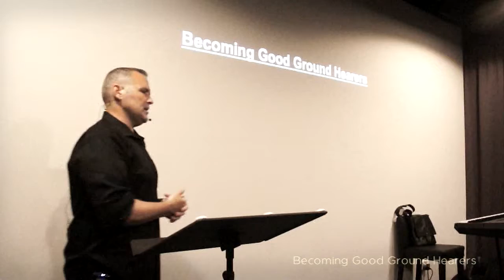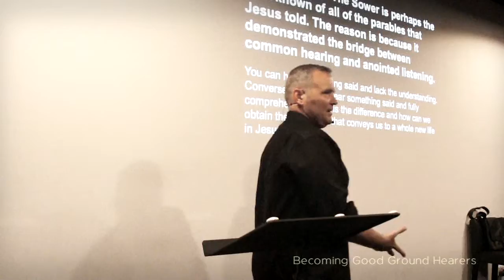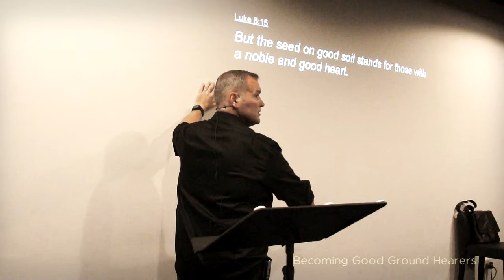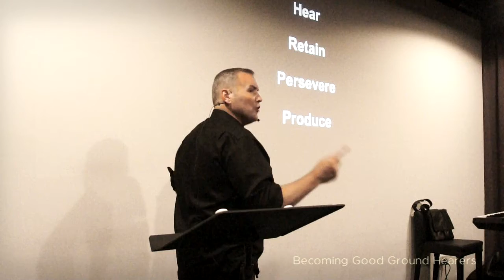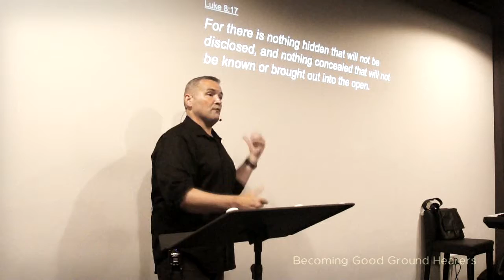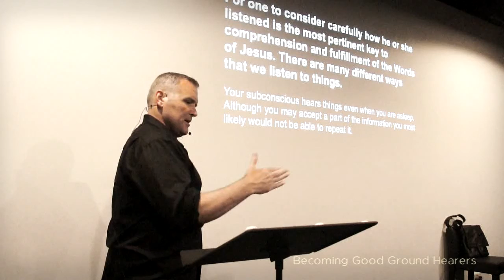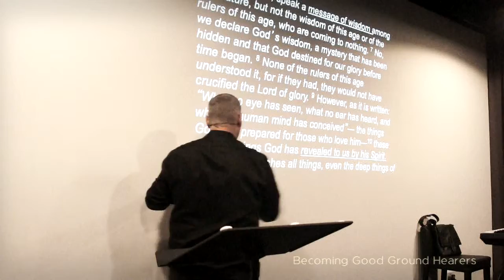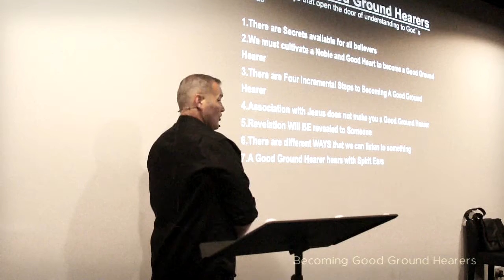Becoming Good Ground Hearers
In this session, pastor Steven shares 7 important keys to open the door of understanding of God’s words.